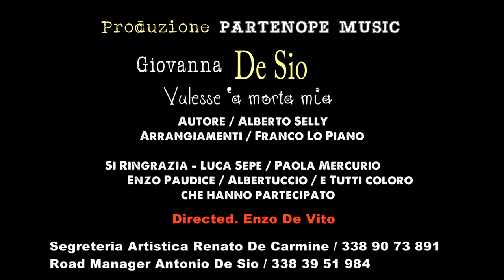Vulisse 'a morta mia - Giovanna De Sio. Directed. Enzo De Vito Video Ufficiale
Video Ufficiale. Ideato e Diretto da Enzo De Vito"